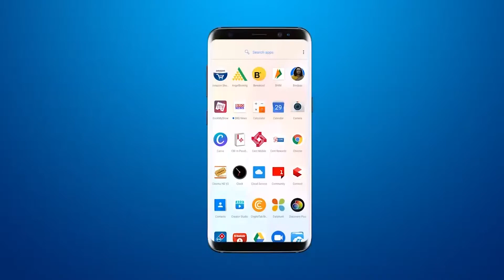Jitu Vaghani Viral VIdeo: जीतू वाघाणी ने घुमाई हाथ मे तलवार | Video of Jitu Vaghani dance with sword